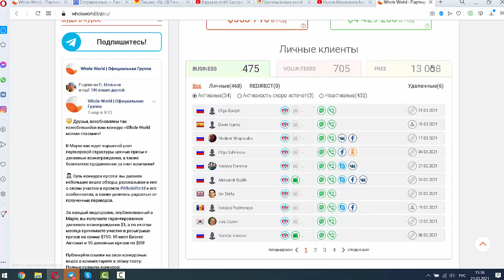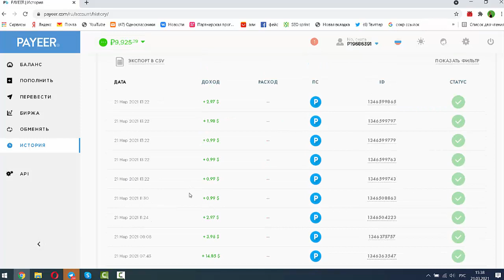Откуда приходят иностранцы в проект Whole World?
Ваш резидуальный доход здесь! Все люди, которые еще не участвуют в WW - уже упускают свои переводы от людей со всего мира. Зарабатывай более $1000 в месяц, просто помогая людям! Получаю денежные переводы от людей со всего мира!!! Даже когда сплю!